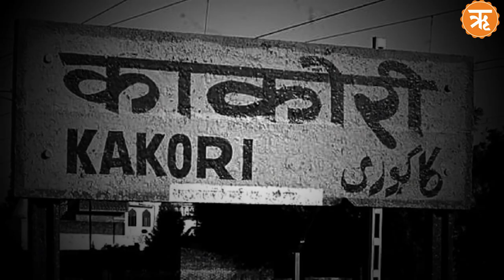Rajendra Nath Lahiri | जानिए कौन थे काकोरी ट्रेन एक्शन के नायक | Today in History | Kakori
Rajendra Nath Lahiri | जानिए कौन थे काकोरी ट्रेन एक्शन करे नायक | Today in History | Kakori